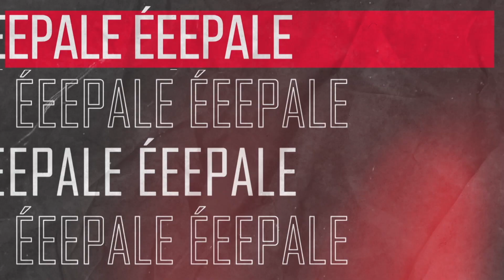La LIGA MX es la Mejor del Mundo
¿Conocías a todos los equipos de la LIGA MX?. Los destrozamos.